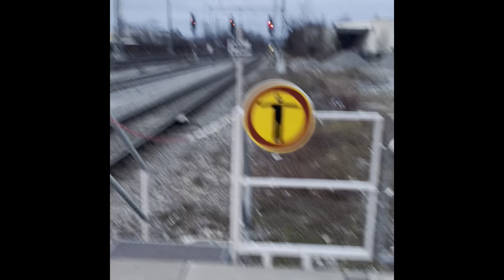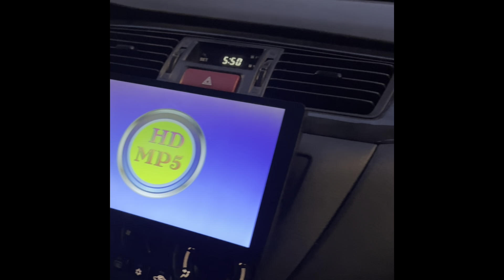NEW BUS AND TRAIN STATION